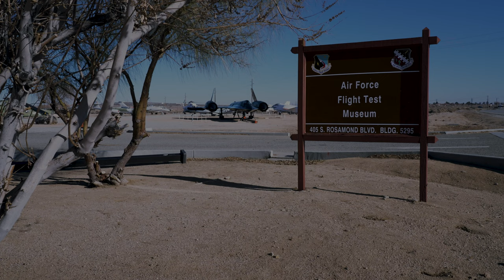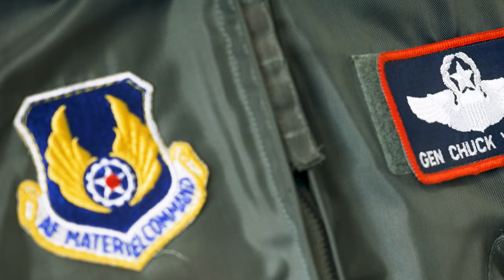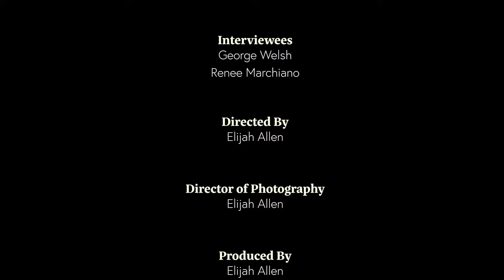Into The Wild Blue Yonder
Project Role: Director/Cinematographer
Skill/Gear/Software Used: Sony FX6, Westcott Softboxes, Adobe Premiere Pro, Adobe Audition
Project Description: Join us on an exhilarating journey through history as we delve into the remarkable life and groundbreaking achievements of Capt. Chuck Yeager. In this captivating mini-documentary, we explore the daring mission that forever changed aviation: Yeager's relentless pursuit to shatter the sound barrier. Through exclusive interviews, archival footage, and gripping behind-the-scenes footage, 'Into The Wild Blue Yonder' pays tribute to the courage, innovation, and indomitable spirit of a true aviation pioneer.